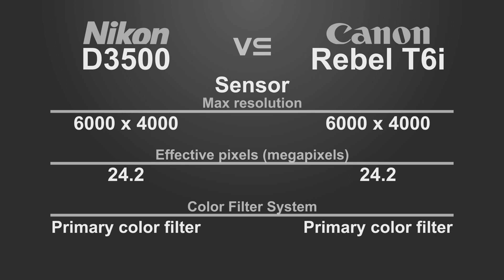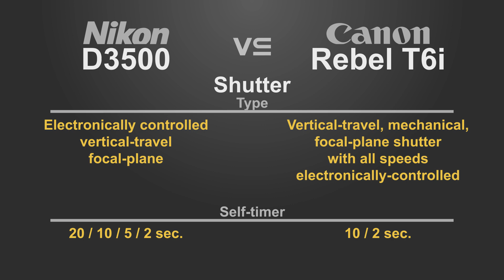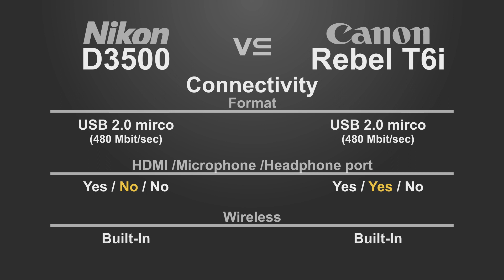Nikon D3500 vs Canon EOS Rebel T6i (EOS 750D / Kiss X8i)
Nikon D3500
Canon EOS Rebel T6i